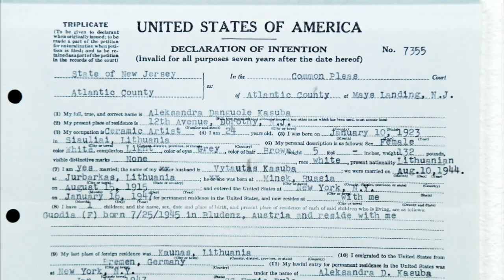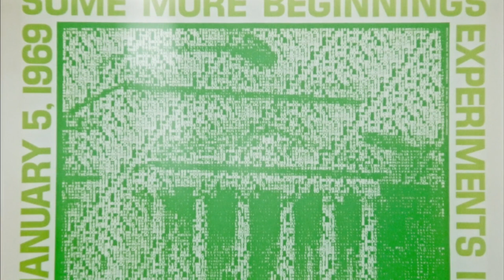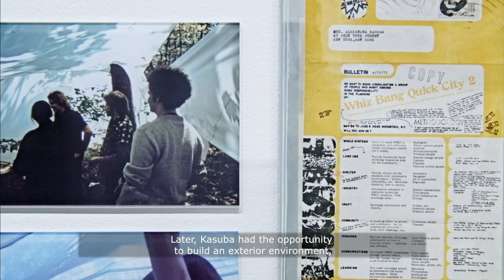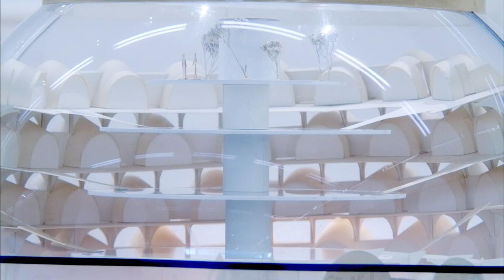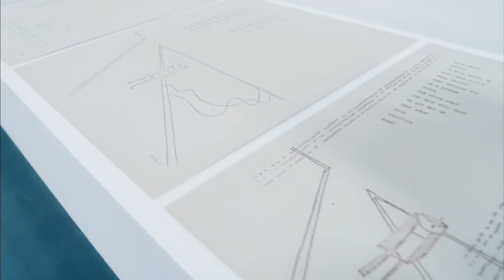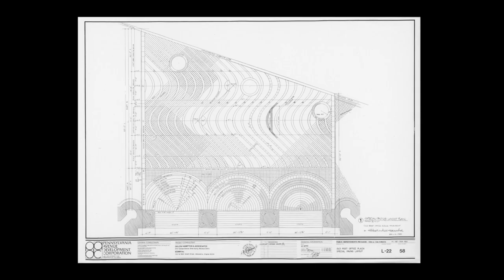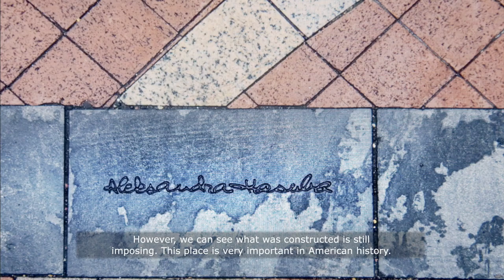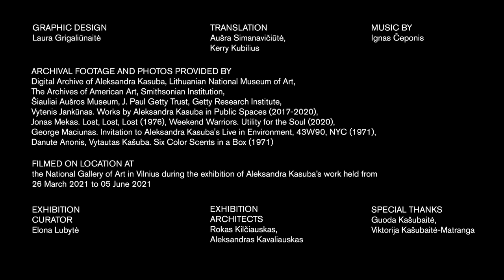Shaping the Future. Environments by Aleksandra Kasuba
(EN)
This film, directed by Virginija Vareikytė, presents the unique work of the visionary artist Aleksandra Kasuba (1923–2019) in the context of the exhibition ‘Shaping the Future. Environments by Aleksandra Kasuba’ held at the National Gallery of Art in Vilnius in 2021.
Born in Lithuania, Aleksandra Kasuba moved to the United States after World War II to embark on a career in modern art. From the late 1960s, she developed an interdisciplinary practice, creating contemporary art, architecture, and art for public spaces. The artist also took part in the ground-breaking movements of Experiments in Art and Technology and Art in Science, which propagated new artistic thinking, appearing in their exhibitions, quite often as the only woman artist. A highly original aspect of her work are the stretch-fabric environments that she created using an original technique with extraordinary imagination, and which were presented both in private and public spaces.
In the film, the artist’s daughter Guoda Kašubaitė, exhibition curator Elona Lubytė, art historian Inesa Brašiškė, design historian Viktorija Kašubaitė-Matranga, and architects Jing Liu and Nick Goldsmith discuss Aleksandra Kasuba and her oeuvre.
The film was produced by the Lithuanian Institute of Culture in cooperation with the National Gallery of Art / the Lithuanian National Museum of Art, with support from the Ministry of Culture of the Republic of Lithuania.

(LT)

Unikali menininkės vizionierės Aleksandros Kasubos (1923–2019) kūryba filme pristatoma 2021 m. Nacionalinėje dailės galerijoje Vilniuje vykusios parodos „Formuojant ateitį. Erdvinės Aleksandros Kasubos aplinkos“ kontekste.
Lietuvoje gimusi, po II Pasaulinio karo pasitraukusi į JAV ir ten plėtojusi savitą modernaus meno praktiką Aleksandra Kasuba nuo XX a. 7-ojo deš. pabaigos kūrė tarp disciplinų: šiuolaikinio meno, architektūros, meno viešosioms erdvėms. Menininkė taip pat dalyvavo reikšminguose, naują meninį mąstymą propagavusiuose „Meno ir technologijų“, „Meno ir mokslo“ sąjūdžiuose ir jų parodose, neretai – kaip vienintelė menininkė moteris. Ypač originali jos kūrybos dalis – autorinės technikos ir išskirtinės vaizduotės erdvinės aplinkos iš tampriųjų audinių, kurios buvo pristatomos ir privačiose, ir viešose erdvėse.
Filme apie Aleksandrą Kasubą ir jos kūrybą pasakoja menininkės dukra Guoda Kašubaitė, parodos kuratorė Elona Lubytė, dailės istorikė Inesa Brašiškė, dizaino istorikė Viktorija Kašubaitė-Matranga, architektai Jing Liu ir Nick Goldsmith.
Filmo režisierė Virginija Vareikytė. Filmas sukurtas bendradarbiaujant Lietuvos kultūros institutui su Nacionaline dailės galerija / Lietuvos nacionaliniu dailės muziejumi. Filmo sukūrimą finansavo Lietuvos Respublikos kultūros ministerija